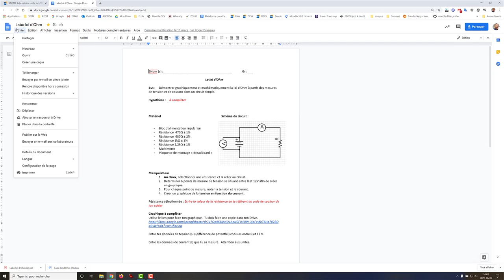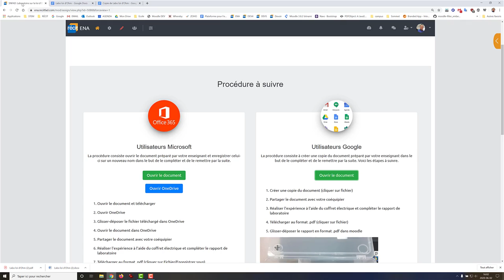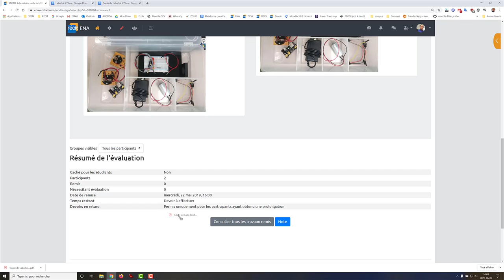Remise d'une production d'élève à partir de l'environnement Google - SN RÉCIT FAD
Remise d'un devoir dans Moodle